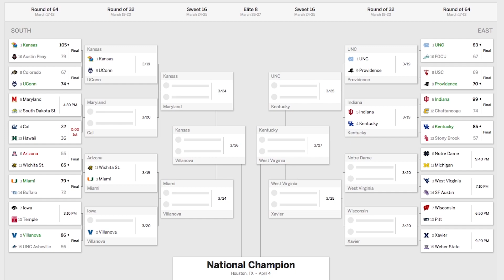Nike's Self-Lacing Shoes and Jay-Z's Crazy March Madness Pool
On this week's edition of the STACK Rundown, we look at the self-lacing Nike HyperAdapt 1.0, the new Team USA basketball uniforms and Jay-Z's $500,000 office pool.